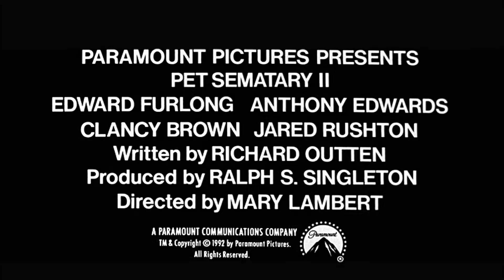Pet Sematary II (1992) - Theatrical Trailer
Pet Cemetery 2